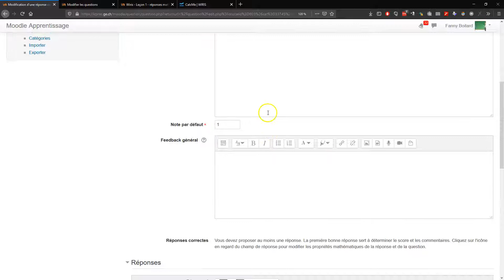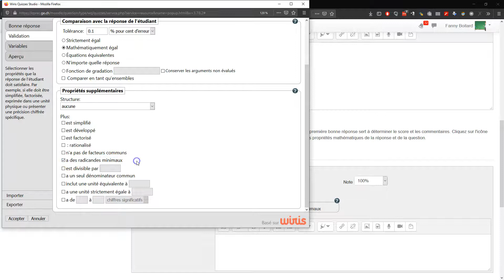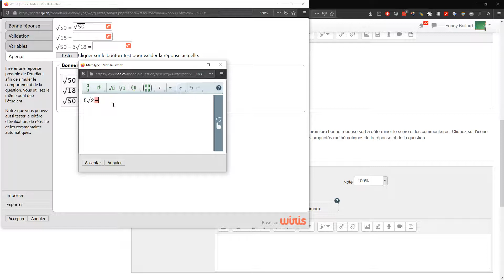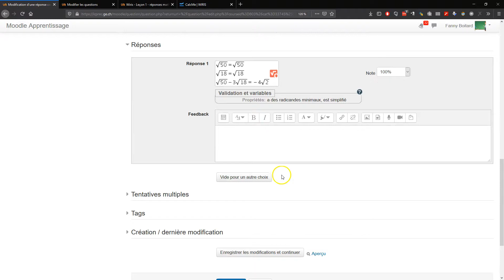wiris 13 exercice simplification racines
Cette vidéo fait partie d'une formation complète au plugin wiris pour moodle.